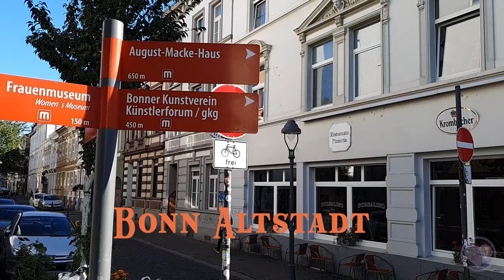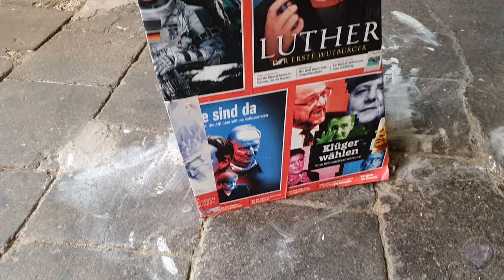Tag der offenen Ateliers (Day of the Open Art Houses) - Bonn Altstadt 2019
The day of open doors in Old City Bonn is an amazing yearly even featuring established museums, artist apartments, and collaboration spaces held by multiple artists.  The history of this part of the city and the beautiful weather of German Septembers come together to make a beautifully romantic tour through some of the most expressive corners in all of Bonn.  I hope you enjoy this film half as much as I enjoyed making it and many thanks to all of the amazing artists who allowed me to film or helped me along the way.  Below, you can find info for some of the featured artists = )